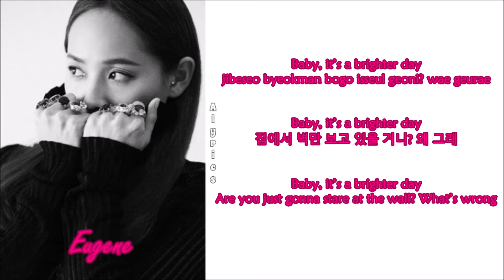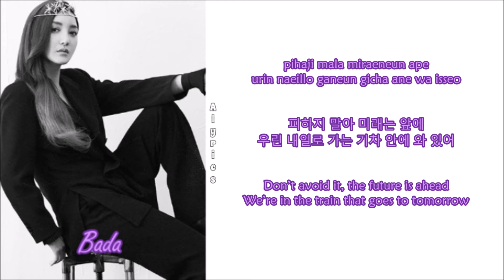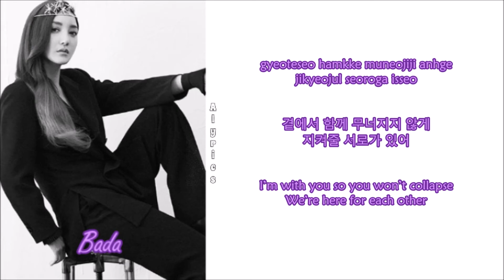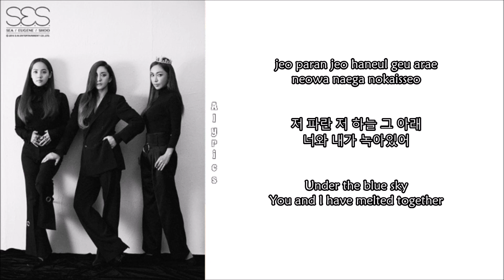S.E.S - Paradise (Rom-Han-Eng Lyrics) Color & Picture Coded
Credits
Korean: music.naver
Rom: Amysbubble85
Eng: popgasa